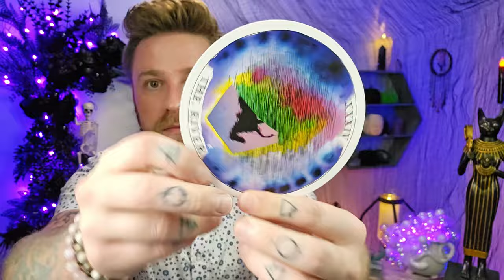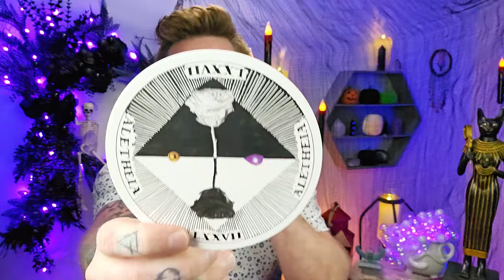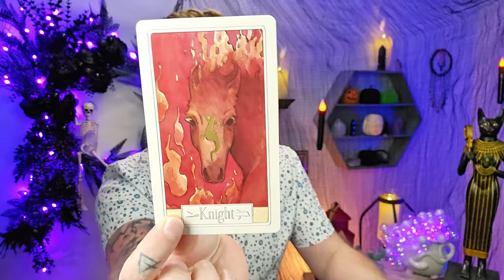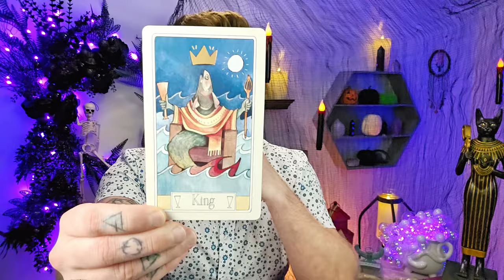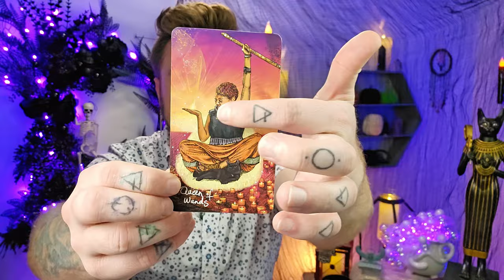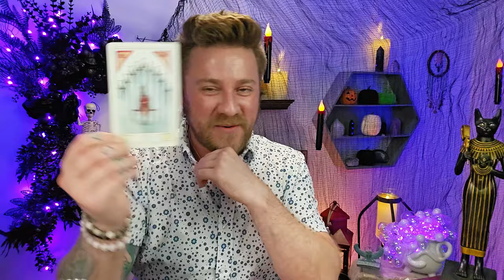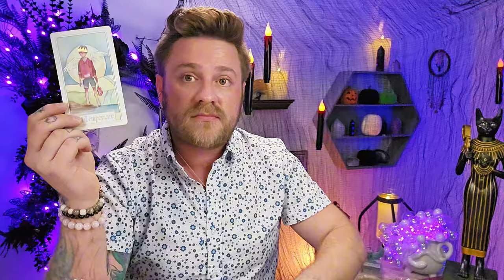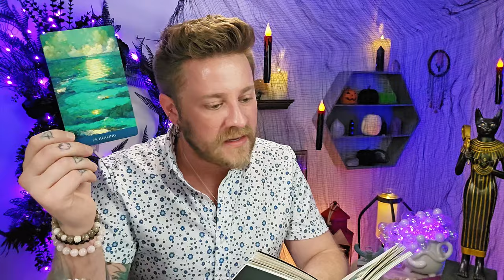Libra, Here Comes The Sun, Don't Clam Up Now! Peace & Healing Protection Are Yours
Decks used:
8 Bit Fantasy Tarot: Etsy

libra tarot tarotreading Libra Sun, Libra rising, Libra ascendant, Libra Moon, Libra Venus, Libra love, Libra career